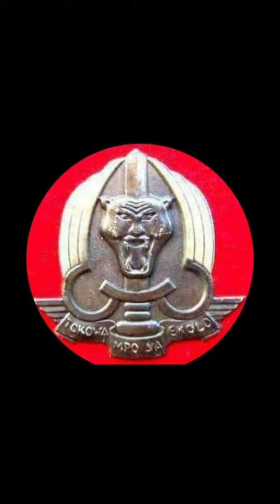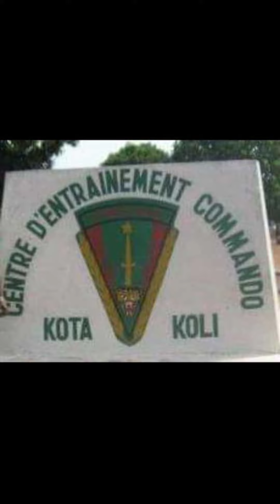Zaïrois je le suis et j y reste. Vive le Maréchal Président MOBUTU ainsi que la FAZ